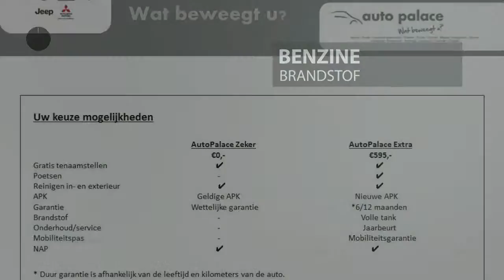Peugeot 107 ENVY 1.0-12V 5Deurs bluetooth verbinding